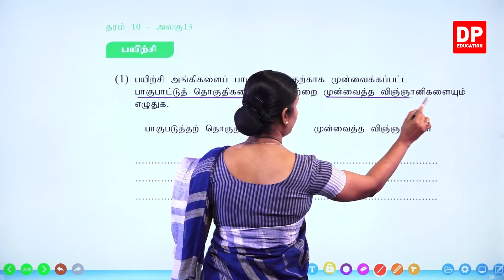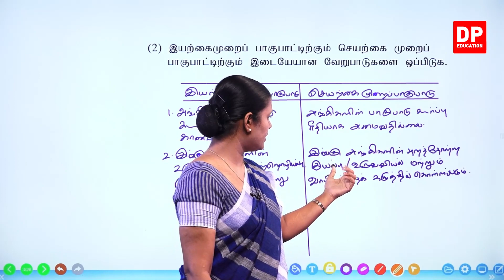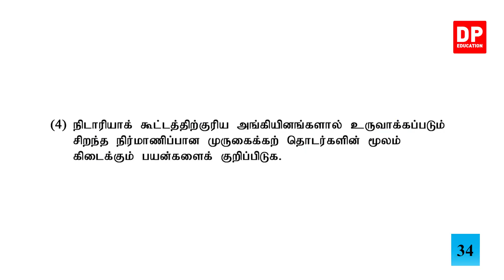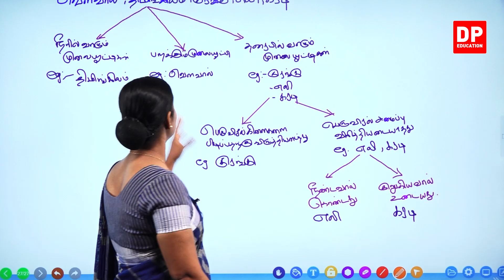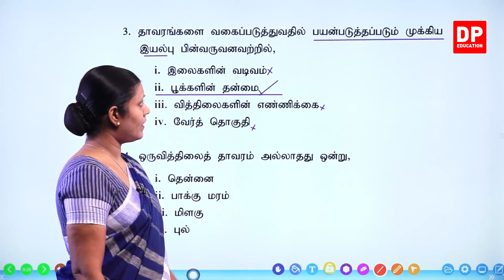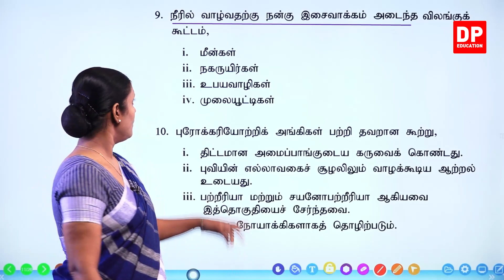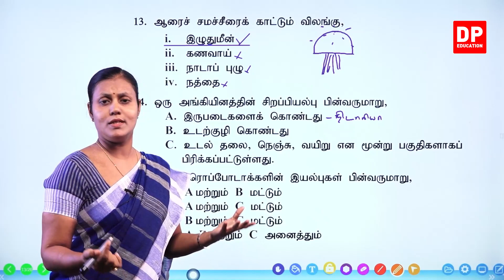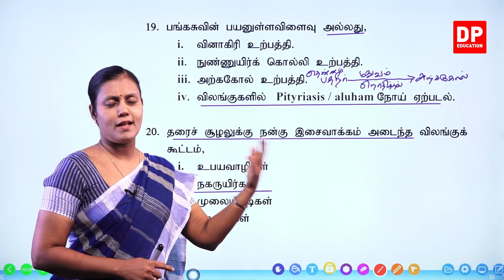பாடம் 13 - உயிர்க்கோளம் (பகுதி 08) | தரம் 10 தமிழில்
Part 5

Part 6

Part 7

Part 8

8.1  பாடநூல் வினாக்கள் 01-05⏩00:00:00
8.2 மேலதிக வினாக்கள் 01⏩00:46:50

Part 9

Part 10

Part 11

Part 12